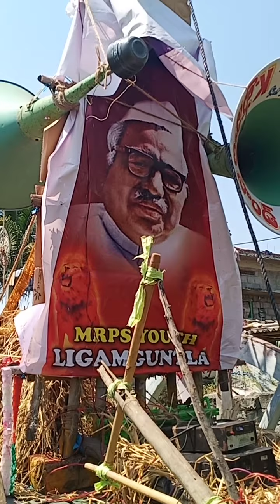సారెకుక్క వీరయోగి జాతర గుంటూరు జిల్లా లింగంగుంట్ల గ్రామం